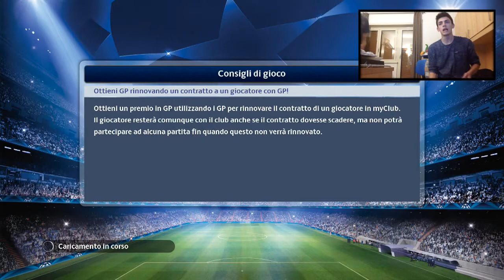PES 2015[PS4_CO-OP] IL DERBY DI ROMA!! #7 -OGI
Bella regà! Eccoci di nuovo sul campionato master!
Episodio PIENO di BIG MATCH e soprattutto il DERBY DI ROMA!

ID UTENTI PS4:

Federico: megagnum
Mirko: gaudensio
Alessandro: alessandromav

CONTATTI SKYPE:

Federico:    federico.megagnum
Mirko:          mirko.furia
Riccardo:     riccardo.cincotta
Alessandro: alessandro.maviglio